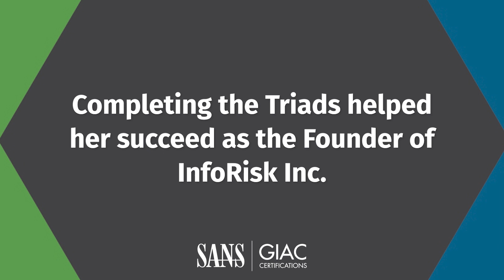Jenee Saunders on SANS Cybersecurity Leadership Triads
Information security professional, Jenee Saunders, is our first student to earn both of our Cybersecurity Leadership Triads. She shares her experience with SANS Cybersecurity Leadership Triads and the curriculum as a whole.

Transformational Cybersecurity Leaders
MGT512 | Technology
MGT514 | Strategy
MGT521 | Culture
With enterprises in need of protecting against an endless and increasing onslaught of information security threats, technology management skills alone are no longer sufficient. Today it is about technology, business strategy, and people. Cybersecurity leaders need to be up to speed on information security issues from a technical standpoint, understand how to implement security planning into the broader business objectives, and be able to build a longer lasting security and risk-based culture. Adjusting employees’ and leadership’s way of thinking about security in order to prioritize and act to prevent today’s most common cybersecurity

Operational Cybersecurity Executive
MGT516 | Vulnerability Management
MGT551 | Security Operations
SEC566 | Critical Controls
As cyber attacks become more common and more expensive, many organizations are making a foundational shift to view operations from the point of view of an adversary in order to protect their most sensitive information. Despite vulnerability tools and programs being available for several decades, breaches still happen regularly from known vulnerabilities. Complicating the matter more are a wide range of modern technologies requiring more time and knowledge to manage, more known vulnerabilities than ever before, an unprecedented migration to cloud, and ever-increasing legal and regulatory compliance standards.  Information Assurance Engineers, Auditors, SOC Analysts, and Cybersecurity Managers need more to better defend an organization’s data systems. The SANS Operational Cybersecurity Executive triad is here to help you build, grow, and sharpen your cyber defense team.